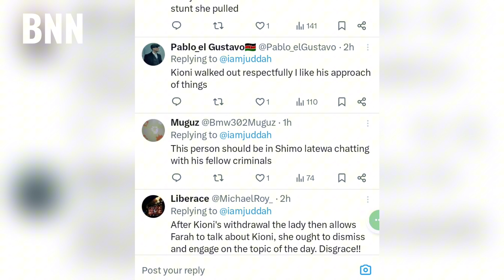Jeremiah Kioni Walks Out of TV47 Debate with Farah Maalim | Heated Exchange - BNN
Jeremiah Kioni has been making headlines after walking out of a heated interview on TV47. The interview, moderated by journalist Linda Alela, featured a debate between Jeremiah Kioni and MP Farah Maalim. Jeremiah Kioni expressed his frustration, stating he couldn’t engage in a discussion with someone who had "no respect for Kenyans." This was in reference to past remarks made by Farah Maalim, who once suggested that, if he were president, he would kill 5,000 Gen Z protestors—a comment Kenyans have not forgotten.

Jeremiah Kioni was reportedly unaware that Farah Maalim would be his debate partner and told the journalist that he found it offensive to be seated alongside him. In a calm and respectful manner, Jeremiah Kioni decided to walk out of the interview. Throughout the exchange, many viewers noticed that Linda Alela appeared to side with Farah Maalim, sparking criticism online.

Kenyans have since called out the journalist for perceived bias and have questioned TV47's decision to host Farah Maalim, who many believe does not deserve media attention. On the other hand, Jeremiah Kioni has been widely praised for his dignified exit from the interview.

Regards
Edgar Obare